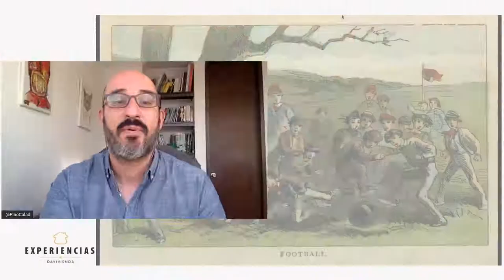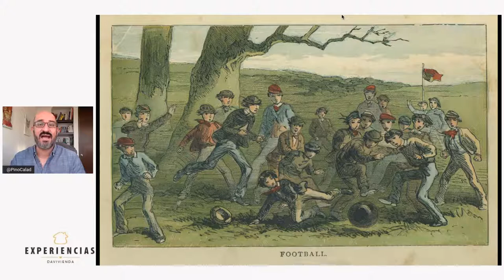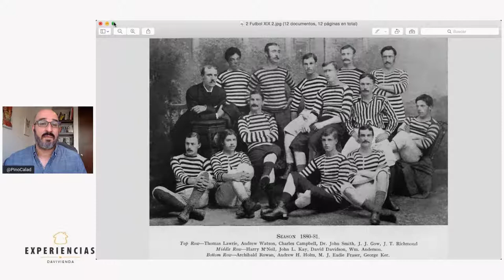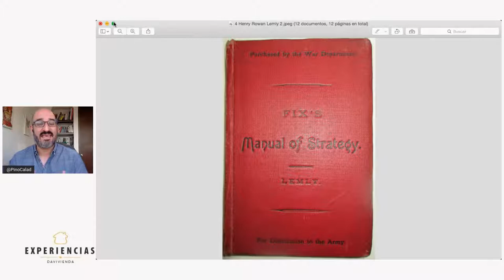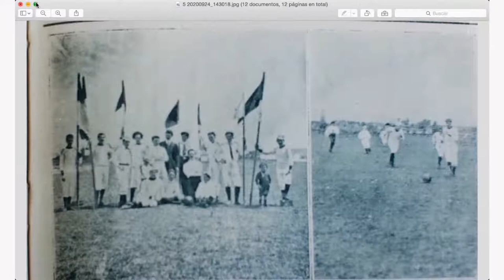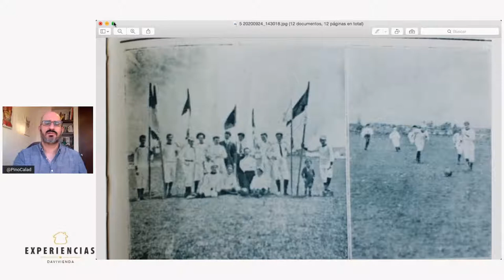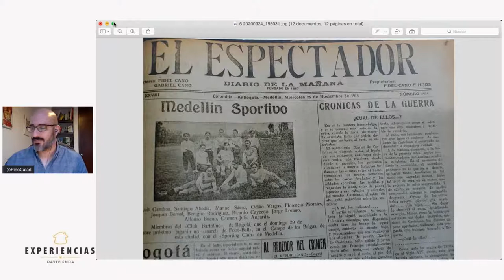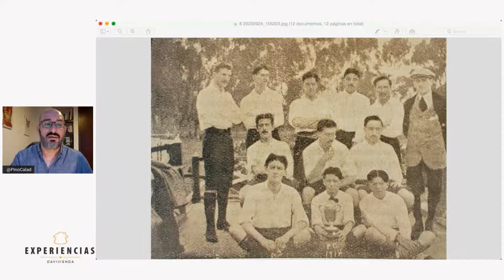Davivienda | Historias secretas del deporte: Nacimiento del fútbol en Colombia.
Antes de que existieran los equipos profesionales y naciera la liga a la sombra del Bogotazo, el fútbol ya había tenido un viaje increíble a lo largo del país: desde los puertos del Caribe a los colegios y clubes de élite en Bogotá, para pasar a las fábricas hasta convertirse en el deporte más popular del país. Disfrute en Experiencias Davivienda junto a Alejandro Pino esta interesante reseña del nacimiento del fútbol en Colombia.